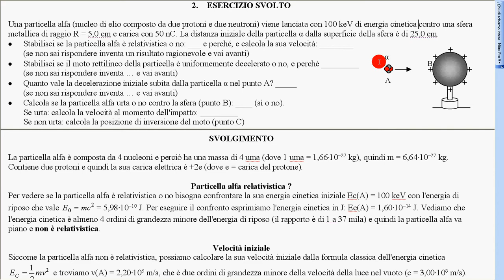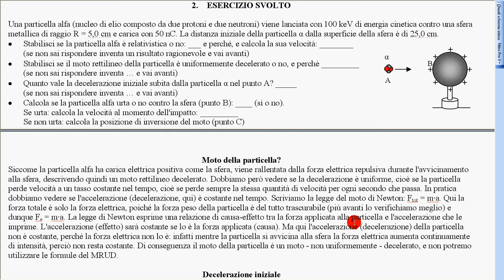esercizio particella alfa contro sfera carica 3